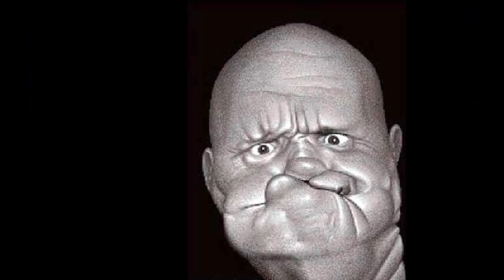I dare you not to laugh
Does are some this week but i'll trey to bring new one to you so, comment on what you want me to show you OK.